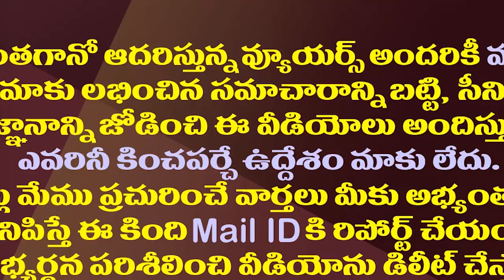పవన్ ను చంద్రబాబు ఎలా ఫిక్స్ చేసేస్తున్నారా?| Is Chandrababu Fixing Pawan Kalyan With YCP Comments?